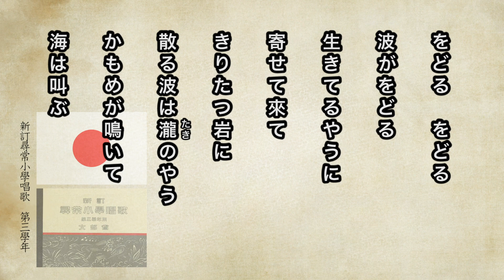【唱歌・歌詞付き】新訂尋常小學唱歌「波」第三學年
青いうねり　波のうねり
生きてるやうに寄つて來て
平らな濱に　眞白な布をしく
かもめがとんで　海はのどか